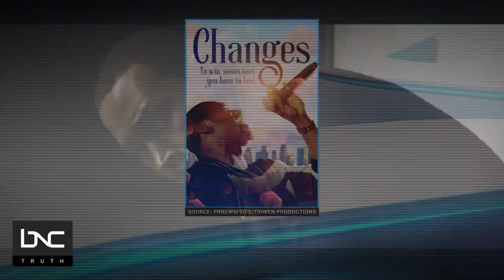Faith-Based Film 'Changes' Explores the Will To Make It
"Changes" is a new faith-based film that focuses on inspiration and triumph.

Charnelle Brown, who played Kimberly Reese in "A Different World," wrote and produced the film. Andre Pitre directed it and plays the leading role. "Changes" is about family, love and the story of a person's sheer will to make it. Brown and Pitre join "Start Your Day" with Mike Hill to discuss the film and the message the storyline is sending to viewers.